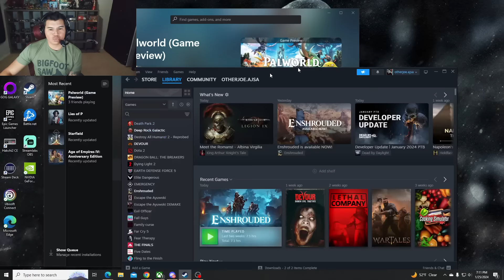OJ Dives Into Palworld! (OJ & Alex Misadventures)